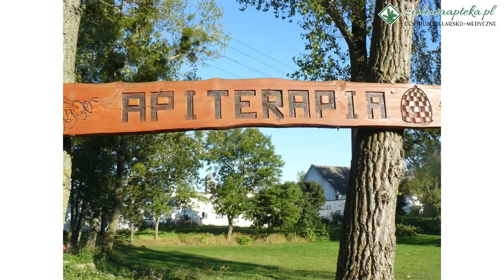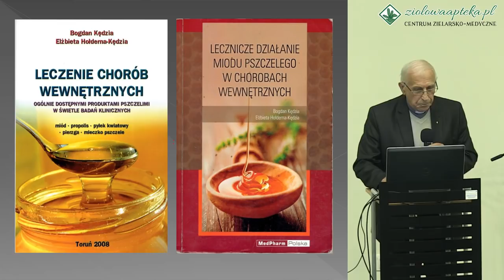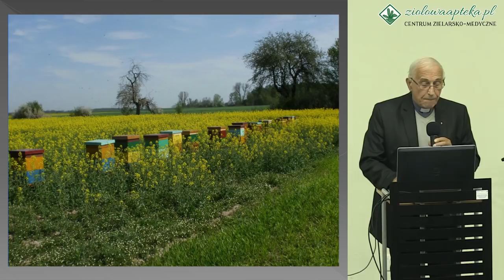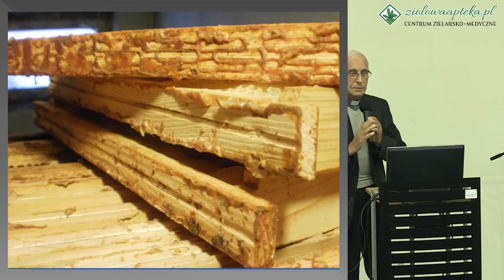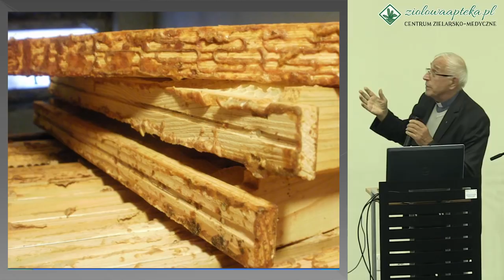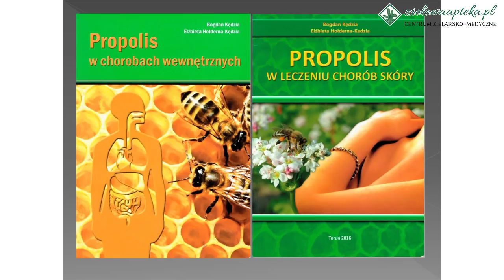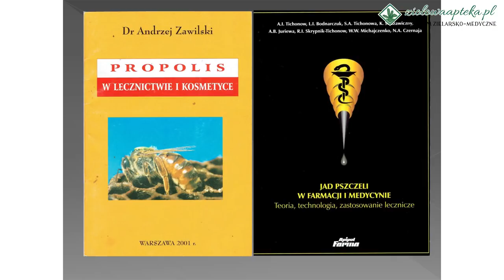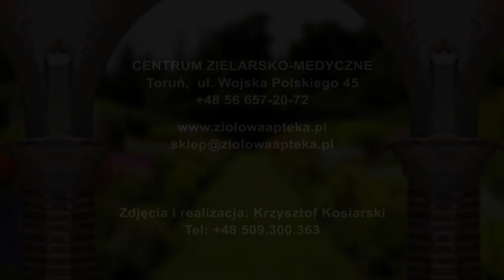Propolis - antybiotyk XXI wieku. Ks. Eugeniusz Marciniak 27.10.2018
26 i 27 X 2018 roku w Toruniu odbyły się  "4 Toruńskie Spotkania z Medycyną klasztorną i ziołolecznictwem".

Organizatorzy:
1. CENTRUM ZIELARSKO-MEDYCZNE Osłowska-Skwira Talarek sp.j., (do 31 maja 2018 PHU Szanta)
2. Fundacja "POWRÓT do ZDROWIA"